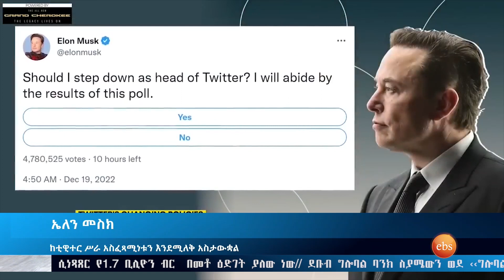ኤለን መስክ ከቲዊተር ኃላፊነቱ እንደሚለቅ አስታውቋል/Ethio Business